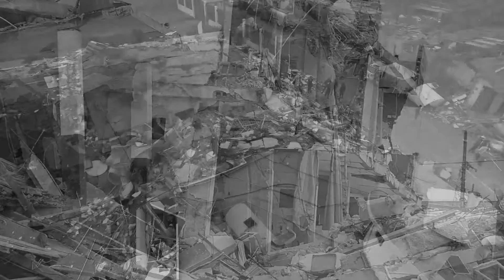TERREMOTO EN ECUADOR